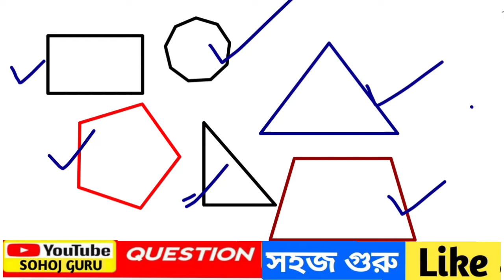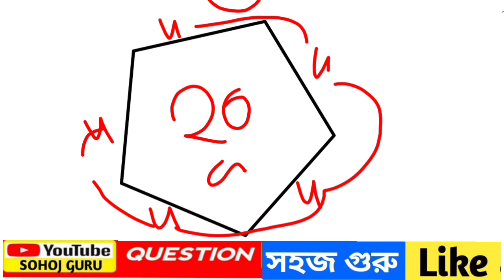Maths short trick || How to find perimeter || Perimeter of Square Rectangle Circle || Geometry trick